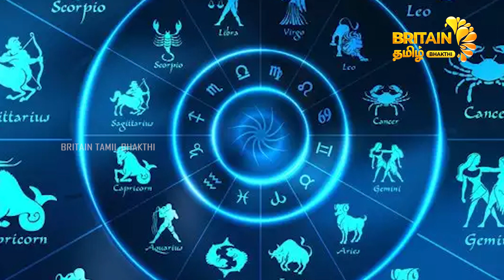Universe-Astrology | பிரபஞ்ச அமைப்பு | Britain Tamil Bhakthi